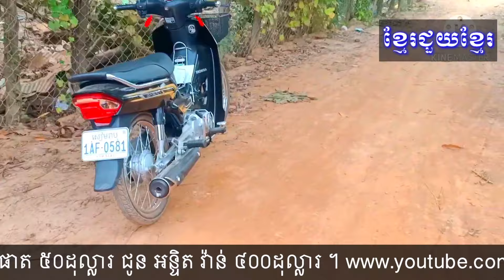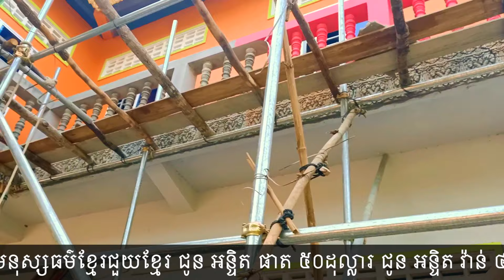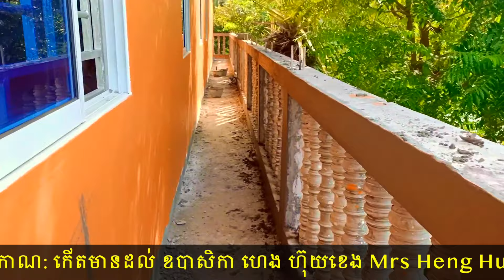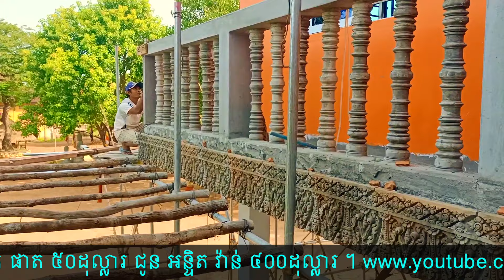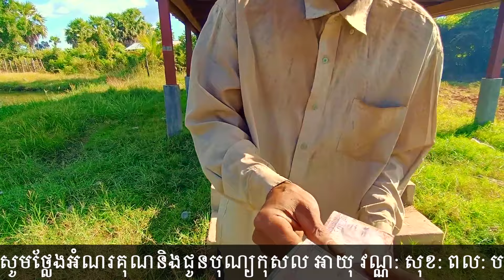ធ្វើបុណ្យផ្តល់ជំនួយមនុស្សធម៌ខ្មែរជួយខ្មែរនិងដំណើរការកសាងផ្ទះខ្មែរជួយខ្មែរ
សូមថ្លែងអំណរគុណនិងជូនបុណ្យកុសល អាយុ វណ្ណ: សុខ: ពល: បដិភាណ: កើតមានដល់ ឧបាសិកា ហេង ហ៊ុយខេង Mrs Heng Huy Kheng ព្រមទាំងកូនចៅ  Bochum Watenscheid,Germany ដែលមានសទ្ធាជ្រះថ្លាផ្តល់ជំនួយមនុស្សធម៌ខ្មែរជួយខ្មែរ ជូន អន្ទិត ផាត ៥០ដុល្លារ ជូន អន្ទិត វ៉ាន់ ៤០០ដុល្លារ ។